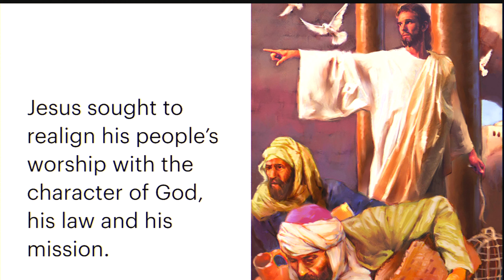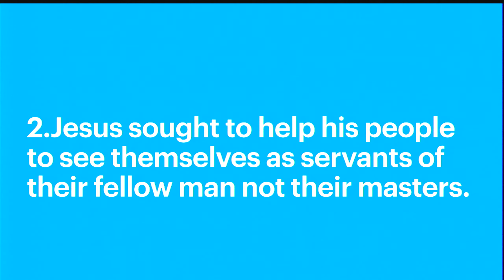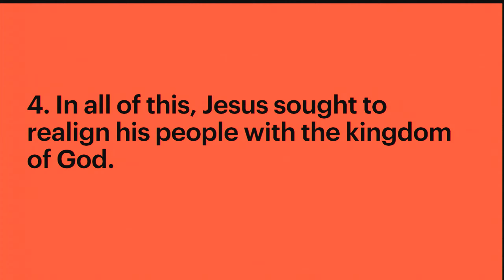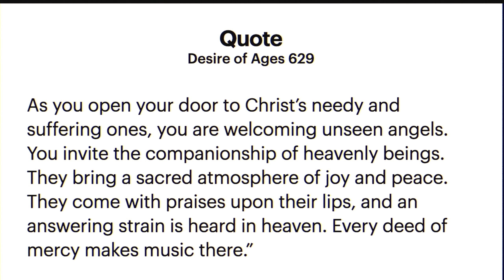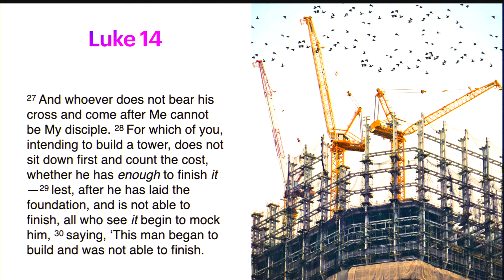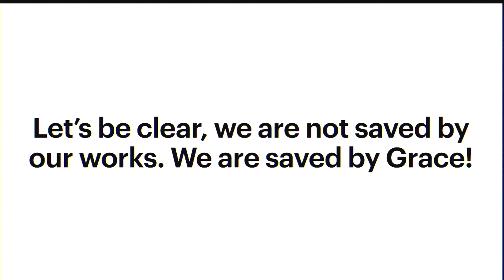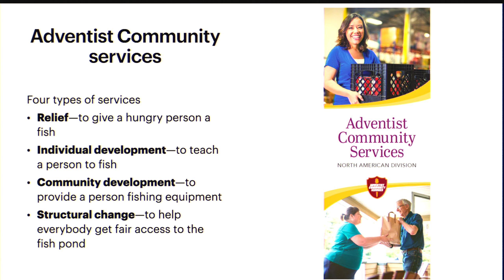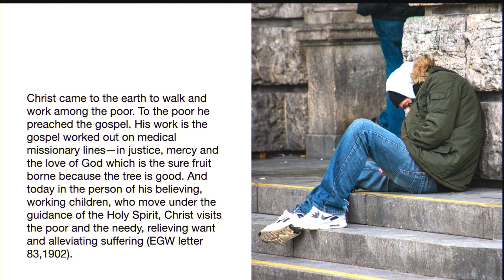The Church Amongst the Poor and Needy by Pastor Andre Scalfani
28 past views. The Church Amongst the Poor and Needy  -  9/11/2021